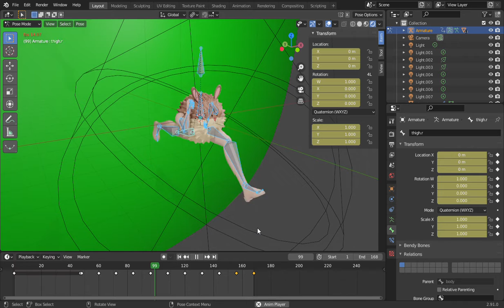perfect running animation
I just did what my friend asked and he said it was perfect. ¯_(ツ)_/¯
also here is my friend's channel. : 3